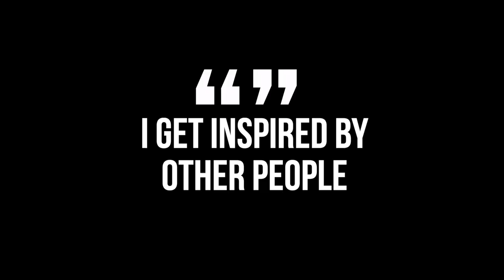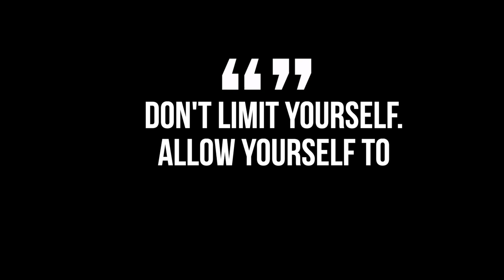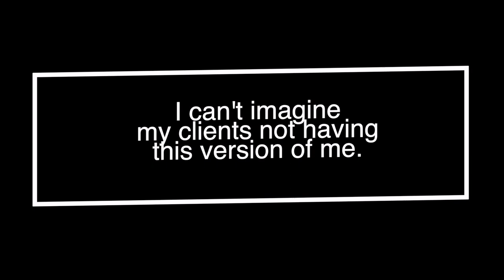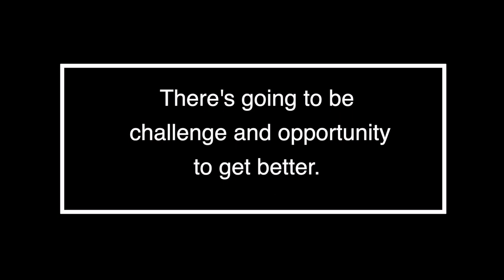A Dose Of Inspiration | Bianca Broos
In today's youtube video we're discussing what inspires me and how I use that inspiration to create action in my personal and professional life.